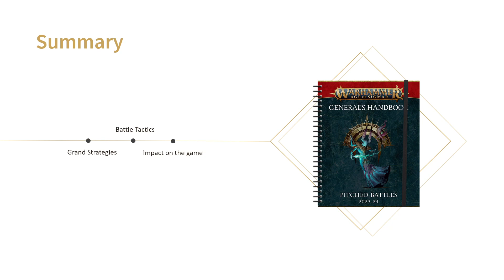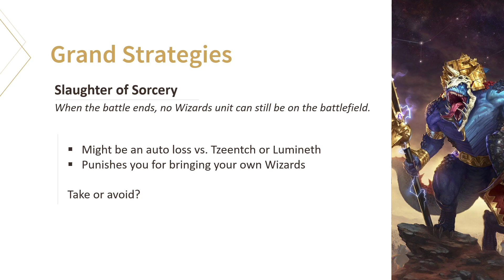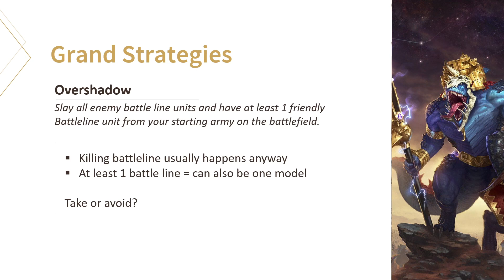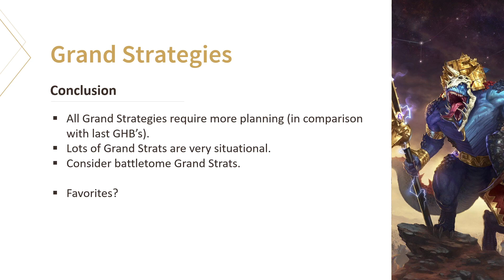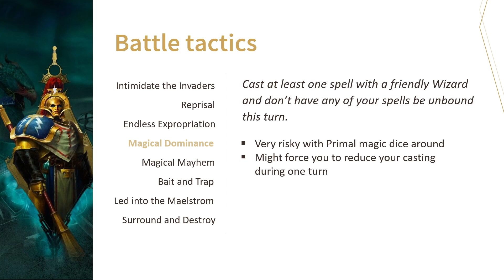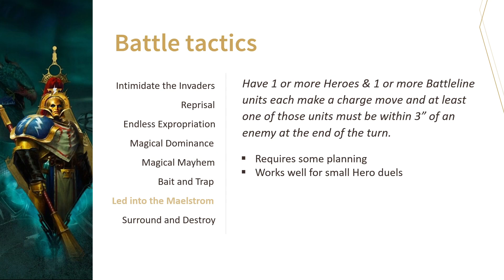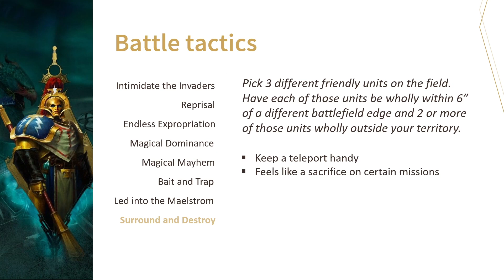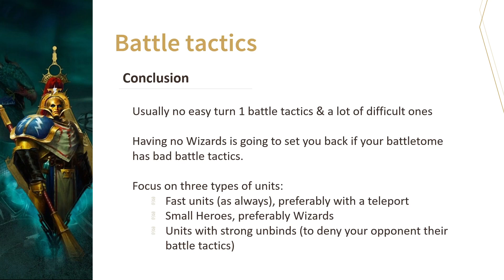The best Grand Strats & hardest battle tactics? General's Handbook analysis part 2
Welcome to a new Strategoi video. Ryan and Jonas review the new General's Handbook '23-24. Part two takes a deeper look at all the Grand Strategies & Battle Tactics. Hope you enjoy!

What did you think about this kind of video? It goes a long way in helping the channel grow.

Images:
All images in this video are owned by Games Workshop.

In Search Of Solitude by Scott Buckley | ttps://